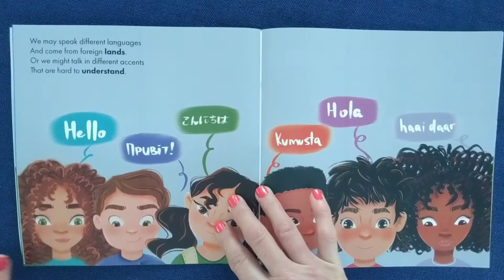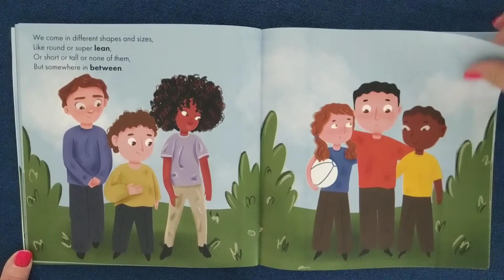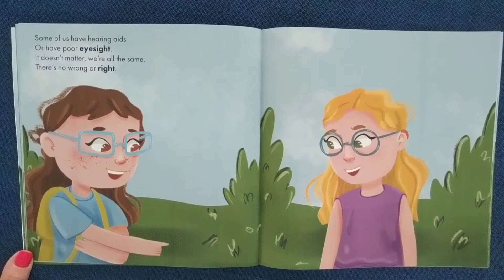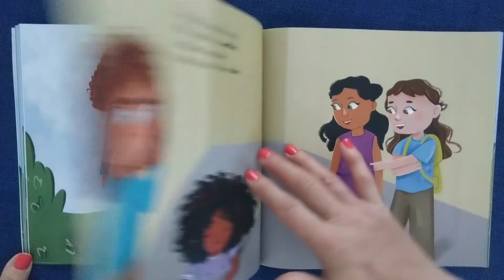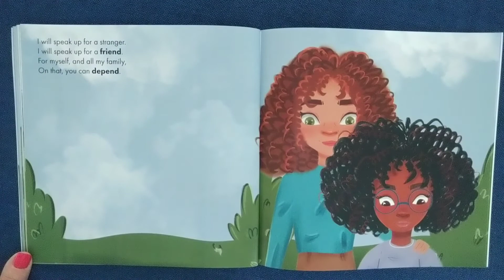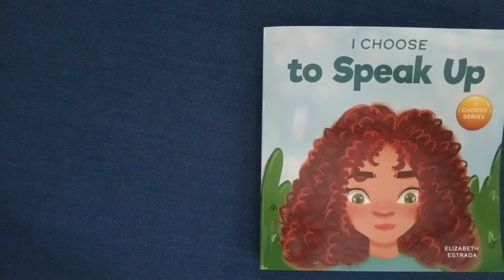I Choose to Speak Up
By Elizabeth Estrada
From the I Choose Series

Speak up against injustice, bullying and discrimination!